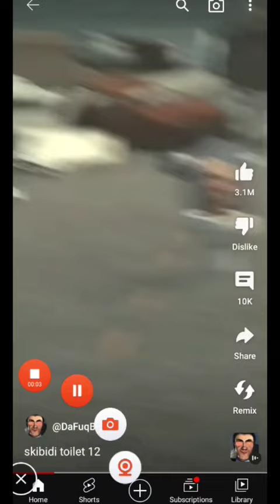Toilet Skibidi 16